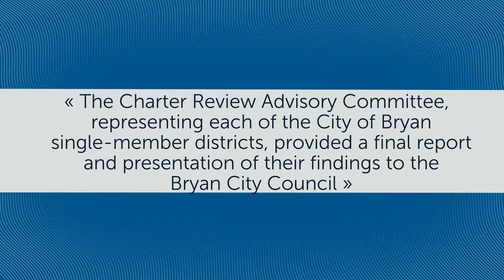Charter Review Advisory Committee Report